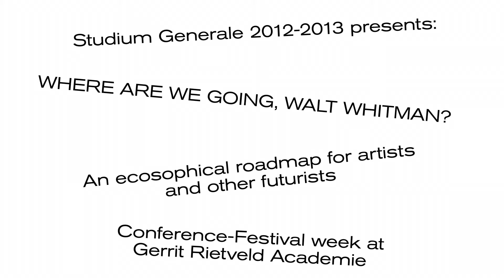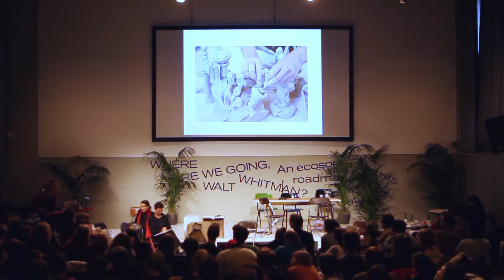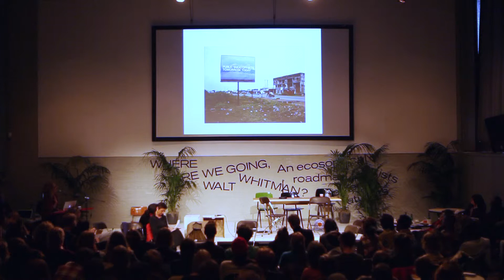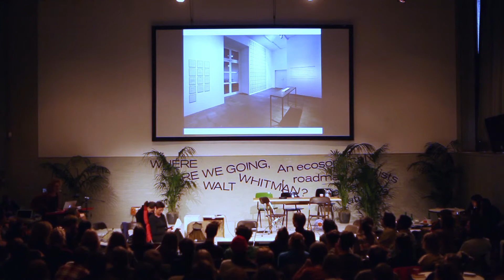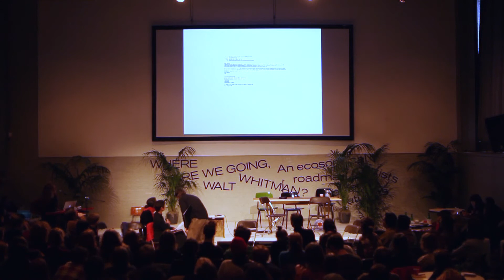CAROLYN CHRISTOV-BAKARGIEV: Lecture (part 2 of 2)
WHERE ARE WE GOING, WALT WHITMAN?

An ecosophical roadmap for artists and other futurists

Conference -- festival that took place from 12--15 March, 2013 at the Gerrit Rietveld Academie in Amsterdam.

Gabriëlle Schleijpen, head of Studium Generale Rietveld Academie invited Anselm Franke, Binna Choi, Carolyn Christof - Bakargiev, Natasha Ginwala and Vivian Ziherl to each inaugurate a discursive and performative program of one day.

POIESIS OF WORLDING

Bringing together research, art, and various approaches and concerns relating to ecology, artist Ayreen Anastas, author, researcher, organiser of events and exhibitions, Carolyn Christov-Bakargiev, writer, philosopher and ethologist Vinciane Despret, artist Rene Gabri, artist and rural sociologist Fernando García-Dory and interdisciplinary artist Marcos Lutyens explored collectively what a 'poiesis of worlding' could involve. What could be a process of re-apprehending and re-animating worlds which our current systems of knowledge and understanding exclude? And how do such foreclosures relate to some of the most pressing challenges of our time? Departing from a lecture program by playing with predefined lecture protocols and later opening a space for shared doing-thinking, the day's journey was split into two parts which were sewn together by a collective hypnosis.